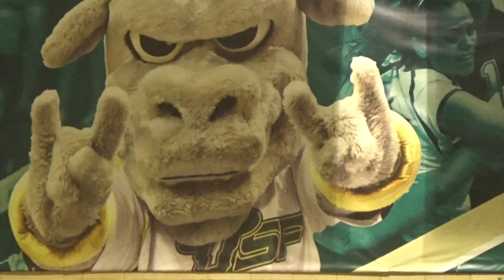The Misadventures OfThe Video Game Wizzard Episode 261: Birthday Con 33 Wishes